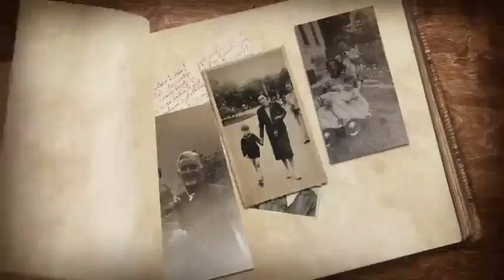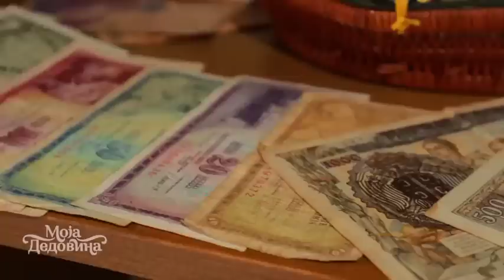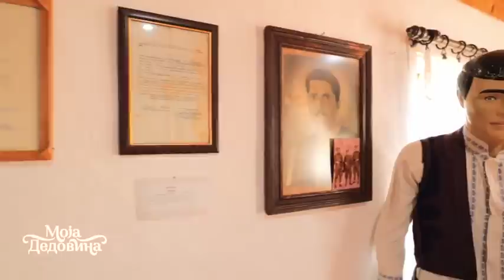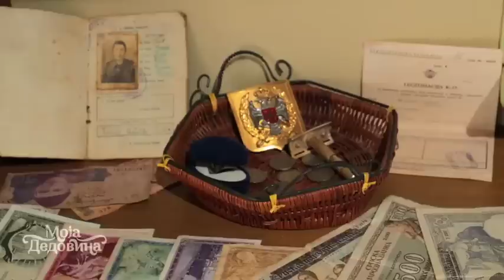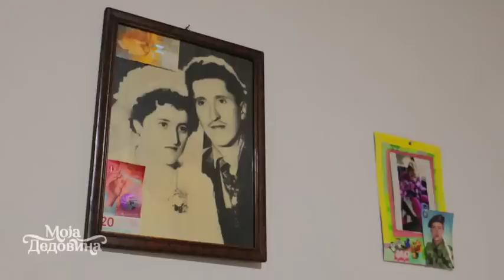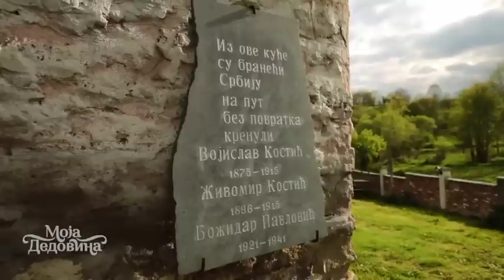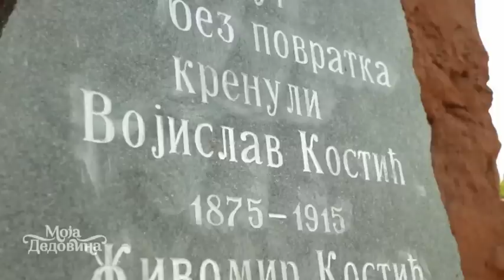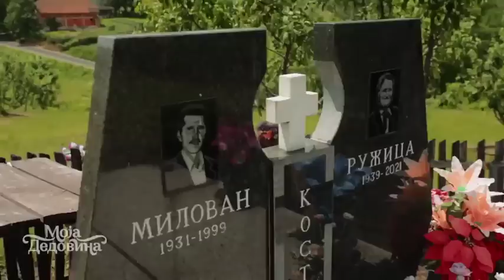Moja dedovina 3 / 3. emisija / Ratković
Muzej posvećen precima usred Levča
Nadomak Rekovca (između Kragujevca i Jagodine) je selo Ratković u kome je Miloš Kostić od stare kuće napravio muzej posvećen familiji, a od novije dedine i babine kuće pravi mesto za odrastanje svojih ćerkica.
Svi kažu neobičan kandidat u serijalu Moja dedovina. Od malena sakuplja starine, piše priče o pradedovima, čita istoriju. Sada kada je porodičan čovek (supruga i dvoje male dece) njegov potez je još više iznenadio one koji ga poznaju - od pradedine i prababine kuće je u vreme pandemije korona virusa napravio muzej sa postavkom koja doseže i vek unazad. Od turskih noževa do šlemova i uniformi, pa od babinih nošnji do posuda u kojima se spremala hrana pre 100 godina. Sve u ime predaka na jednom mestu. Da unuci jednoga dana na dedovini imaju mesto na kome će učiti ko su i odakle su.

Serijal Moja dedovina donosi tri hiljade evra za građevinski materijal, a domaćin će okupiti mobu (ispomoć prijatelja, rođaka, kumova) da se muzejska zgrada osveži, a druga potpuno renovira i postane mesto na kome će domaćinova deca provoditi mnogo vremena.

Miloša je za serijal prijavio najbolji drug, što je sve češći slučaj u serijalu Moja dedovina. To znači da i vi možete nekog da prijavite ko zaslužuje da svet vidi koliko mu je stalo do ognjišta svojih deka i baka.